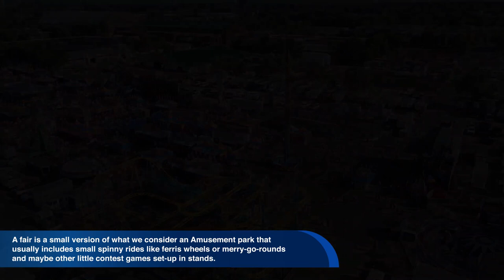English World Documentary: Amusement parks in Colombia